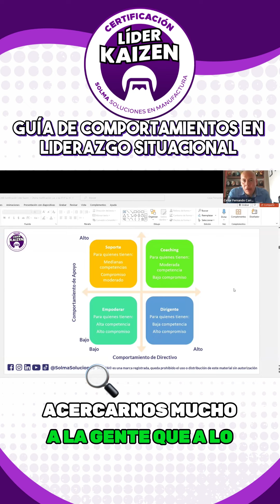𝘾𝙚𝙧𝙩𝙞𝙛𝙞𝙘𝙖𝙘𝙞𝙤́𝙣 𝙇𝙞́𝙙𝙚𝙧 𝙆𝙖𝙞𝙯𝙚𝙣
📍 Empieza el 19 de Junio
⏰ 6 Sesiones 🗓 Miércoles y Sábados
⌚ M 6:30 pm - 10:00 pm.
⌚ S 8:30 am - 01:00 pm.
💵 $5,500.00 pesos 💰 $330 USD
𝘾𝙪𝙥𝙤 𝙡𝙞𝙢𝙞𝙩𝙖𝙙𝙤!

La Certificación está registrada ante Accredible, se genera un token que liga tu certificado a la blockchain, podrás agregar a tu perfil de LinkedIn de inmediato